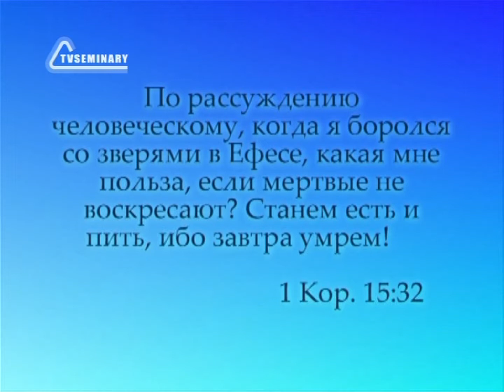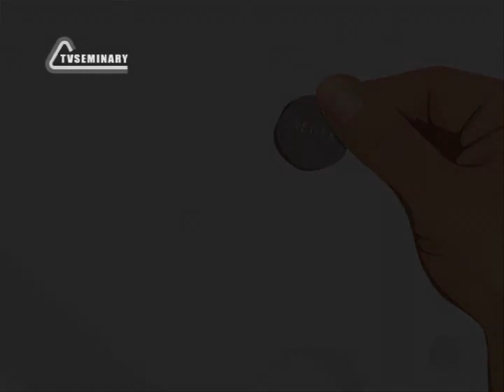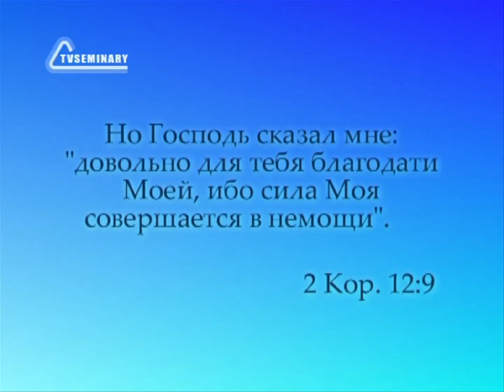PT217 Rus 23. Чувство страха.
Библия много говорит о страхе и о борьбе с ним. Но, несмотря на это, человек продолжает бояться. Особенно чувство страха обостряется с возрастом. Чего и почему мы больше всего боимся, и находят ли страхи юности свое отражение в старости? Марина Сергеевна предлагает нам поразмышлять на эту тему на примере блокады Ленинграда и ее собственных страхов и упованиях в эти военные годы.